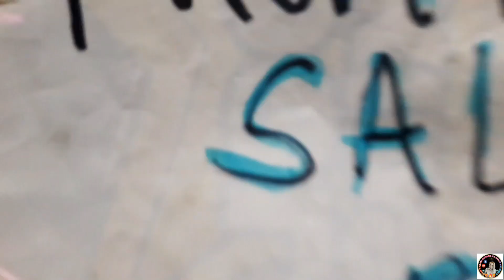ang kauna unaang MARANAO FOODS NA kinain ni COCO MARTIN nasa CALAMBA LAGUNA NA PASTIL OR PATER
Samahan niyo akong kumain sa dinarayong PASTIL or PATER na pagkain ng mga MARANAO dito lang yan matatagpuan sa bayan ng CALAMBA LAGUNA TERMINAL CROSSING

Ano pang iniintay mo tikman muna ang kauna unaang kinain ni coco martin na PASTIL sa QUIAPO nandito na sa CALAMBA LAGUNA

SOLID NA MURA PA SUBRANG SARAP PA